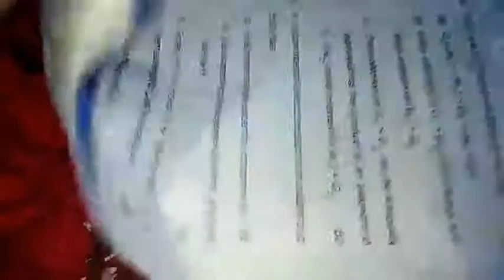maths_c11_c12_dse1_dse2_semester5_vbu_bbmku_ug_2015_18